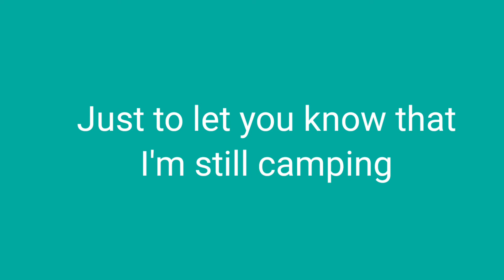hi guys it me toca lisa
Made by Toca Lisa